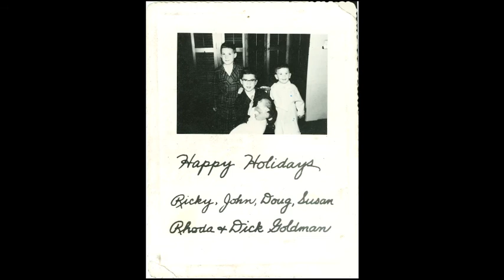The Goldman Foundation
This short documentary focuses on the philanthropic work of the Goldman Foundation.  John, Marcia, Aaron and Jessica Goldman share the legacy of their family and the spirit of giving that spans generations.